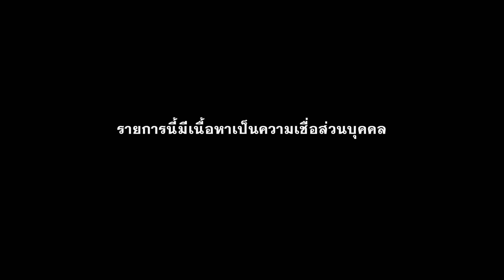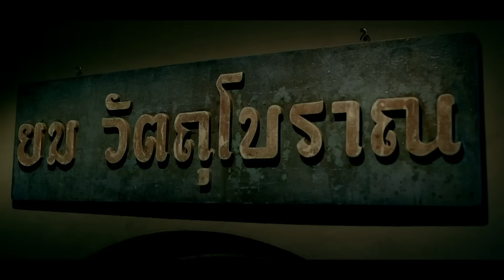อาถรรพ์ท่านยม! “บอม-เป่าเป้” เล่าเรื่องหลอนกลางกองละคร “ยมยามวิกาล” | สถานีผีดุ EP.228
นักแสดงนำ “ยมยามวิกาล” เจออาถรรพ์ท่านยมกลางกองละคร!

สถานีผีดุ “บอม ธีรธัม จันทร์อ่ำ” และ “เป่าเป้ เจสสิก้า หวัง” บอกเล่าความหลอนภายในกองระหว่างถ่ายทำละครเรื่อง “ยมยามวิกาล” งานนี้เจอดีกันถ้วนหน้า

สถานีผีบอก “กอล์ฟ ทัศนัย โคตรทอง” เปิดประสบการณ์สยองของอดีตช่างภาพไทยรัฐ “ตุ้ย เอกพล บุญวัฒน์” ที่เกิดจากของสะสมในบ้าน หากใครลบหลู่ต้องเจอผีหลอกแบบยกแก๊ง!